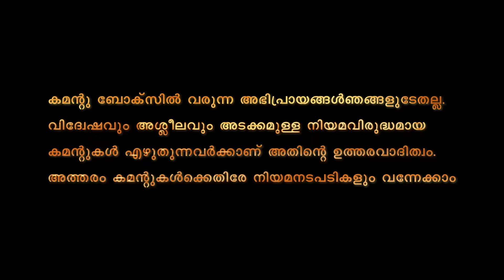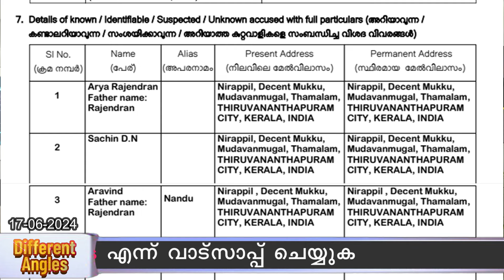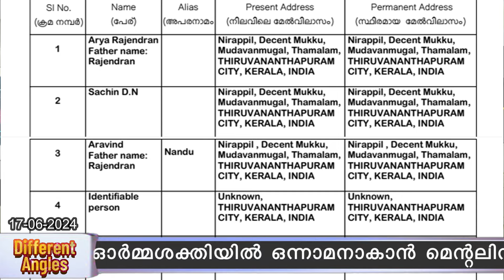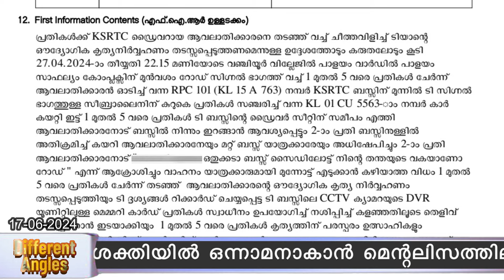KSRTC Driver യദുവിന്റെ ജീവിതം തകർത്ത പ്രതിക്ക് സർക്കാരിന്റെ പാരിതോഷികം...